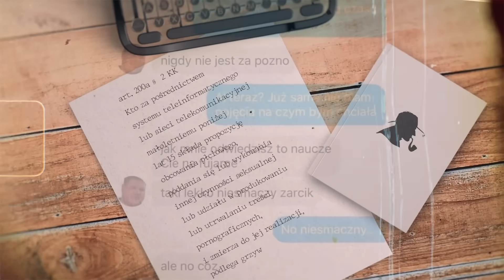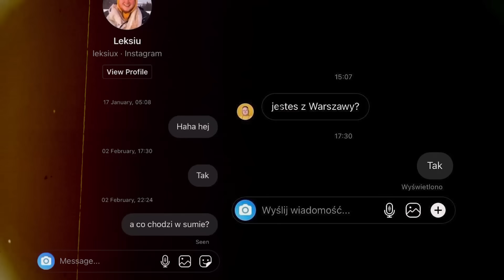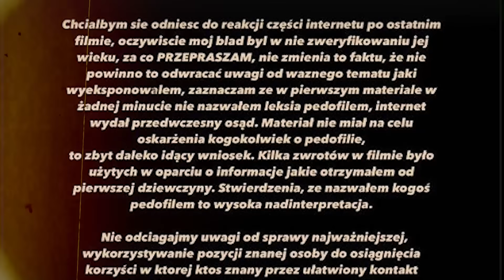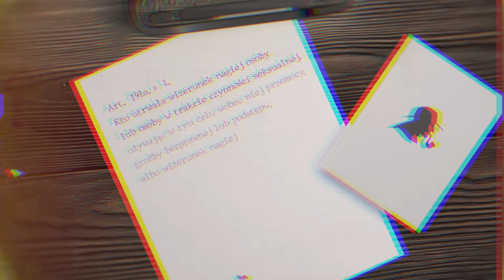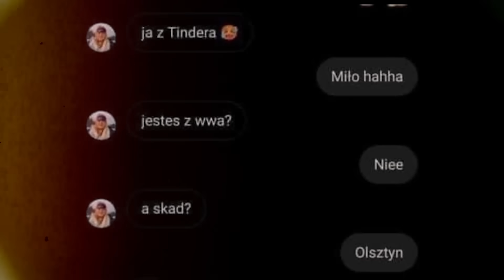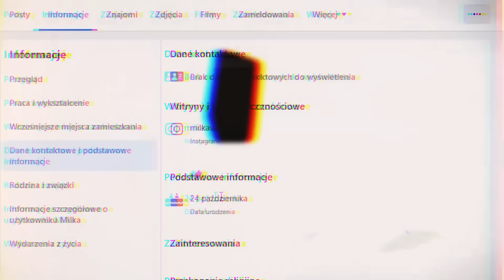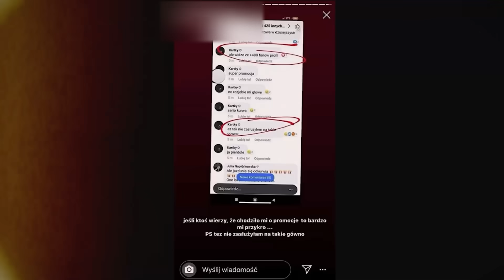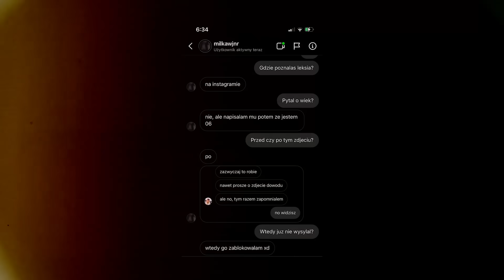LEKSIU - Jak zniszczyć człowieka?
Leksiu bardzo długo był najbardziej lubianym członkiem Teamu X. Był. Kilka dni temu w internecie rozpętała się prawdziwa burza a w jego kierunku zostały wytoczone potężne zarzuty. Czy słusznie?

0:00 WSTĘP
2:23 MATERIAŁ DOWODOWY
9:13 RESEARCH I PODEJŚCIE KONOPSKYEGO
15:04 DZIEWCZYNY
22:47 PROBLEMY Z POPĘDEM
26:17 ASPEKT PRAWNY VS ASPEKT MORALNY
32:05 ŁATKA „P**OFIL”
41:48 PRZYJACIELE Z TEAMU X I AGENCJA
45:46 WNIOSKI

- Seksuolog Adam Lewanowicz